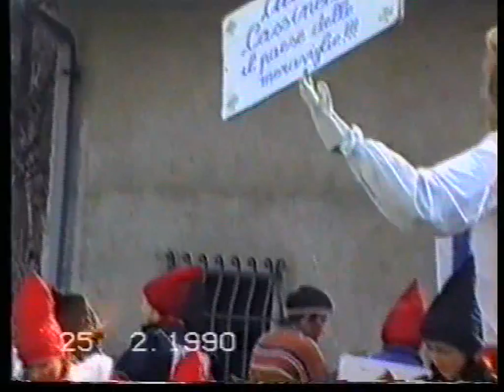Cassinelle (AL), Carnevale 1990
Riprese di Luciano Peruzzo

Archivio della Confraternita "San Giovanni Battista" di Cassinelle (AL)